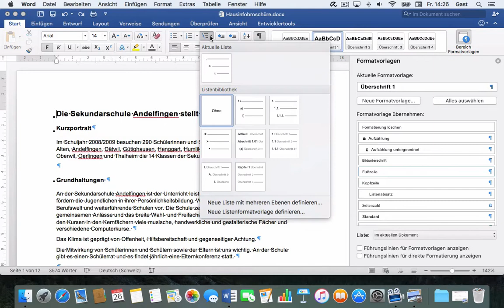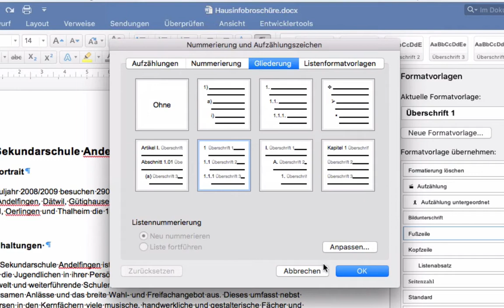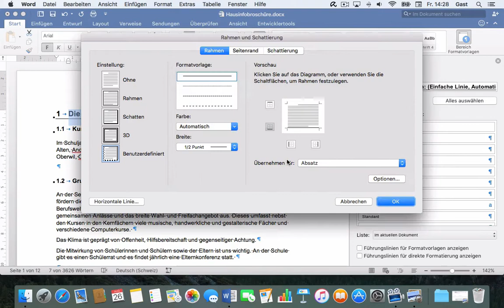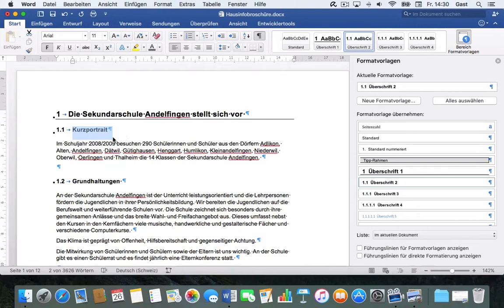Word 2016 Mac: 183 Gliederung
Eine einheitliche Gliederung in entsprechend durchnummerierte Titel (1., 2., …) und Untertitel (1.1., 1.2., …) ist bei umfangreichen Dateien sehr hilfreich.